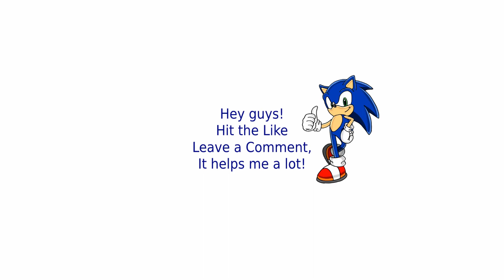Red Alert 2 | Russian Ice Age | (5 vs 1)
Command and conquer Red Alert 2 Yuri's Revenge is a real time strategy game. The game allows you to play as the Allies or the Soviets, And in the expansion version, the option to play with Yuri was added.

For harder AI download the next zip file and extract it into your RA2 folder: (PAY ATTENTION - in order to delete the mod you need to REINSTALL Red Alert !)